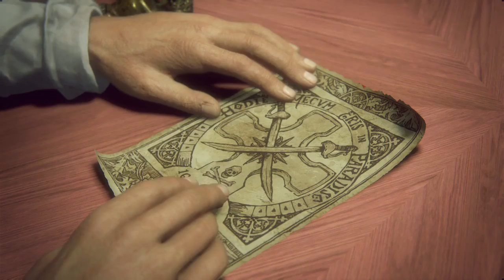[GER] Uncharted 4 - Drakes letztes Abenteur [Live-LP] 1. Session (Part 13)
Der Abenteurer Nathan Drake, ein Nachfahre des engli-schen Freibeuters Sir Francis Drake, hat sich nach den Ereignissen in dem Spiel Uncharted 3: Drake’s Deception zur Ruhe gesetzt. Er lebt zurückgezogen mit seiner Ehefrau Elena Fisher und hat der gefährli-chen Jagd nach Schätzen abgeschworen. Die Handlung setzt drei Jahre später ein, als sein lange tot geglaubter Bruder Sam überra-schend auftaucht und die Hilfe von Nathan erbittet. Dieser ist einer Verschwörung auf der Spur, die sich um die verschollene Piratenko-lonie Libertatia und ein mysteriöses Artefakt des Piraten Henry Avery, auch bekannt als Henry Every, dreht.
Die beiden Brüder gehen gemeinsam auf eine weltumspannende Su-che und bekommen es dabei mit gefährlichen Gegnern wie dem kon-kurrierenden Schatzjäger Rate Adler und Nadine Ross, der Besitzerin einer südafrikanischen Sicherheitsfirma, zu tun.
Die Entwickler beschreiben die Handlung als das „bisher größte Abenteuer, das Nathan Drake physischen Grenzen und seine Ent-schlossenheit auf die Probe stellen wird und schließlich auch, was er bereit ist zu opfern, um jene zu retten, die er liebt“